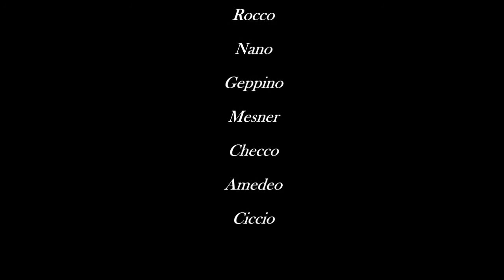Prova Time Lapse Miletto